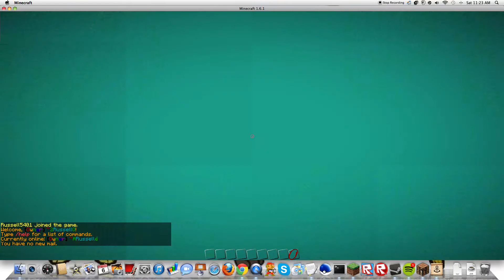Bucket-Craft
The New Server! IP: 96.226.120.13